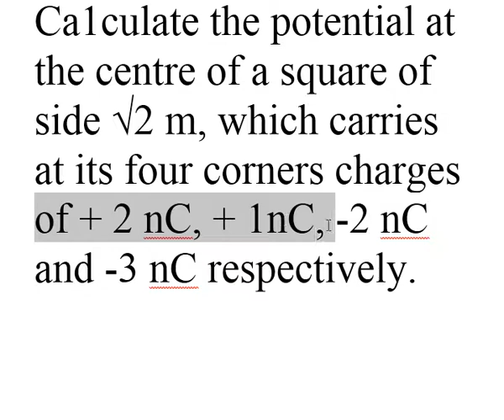Potential at the Centre of Square